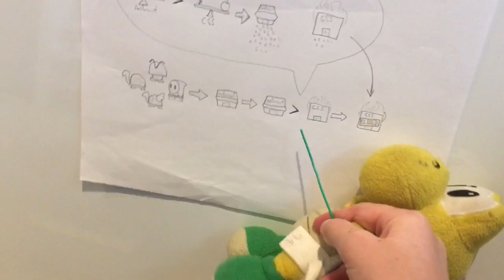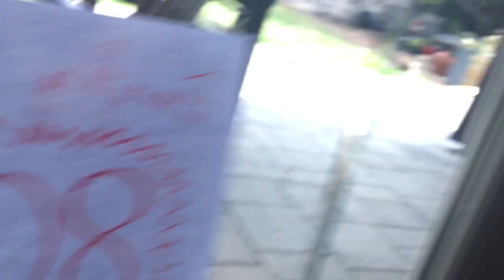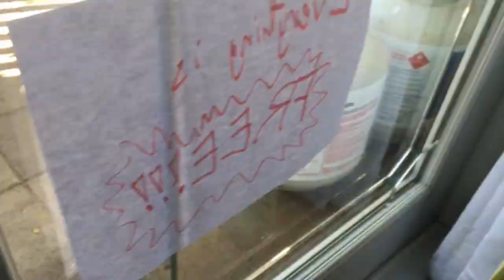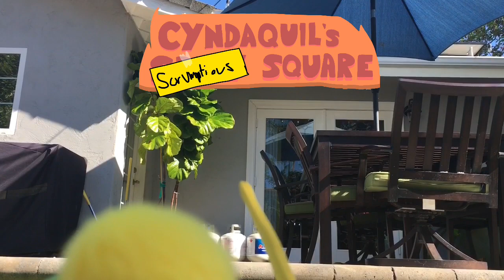Deerugly5mla Season 7, Episode 69: A Fast Food Foe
Greg, George, Marvin, and Henry create their very own fast food restaurant with the soul purpose of making good food, and causing mischief.